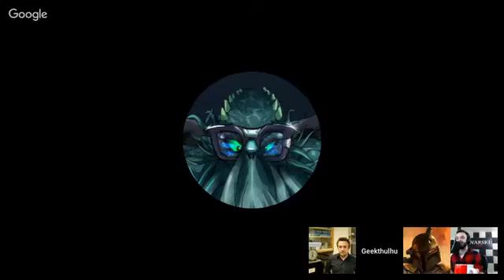Rage Was Right